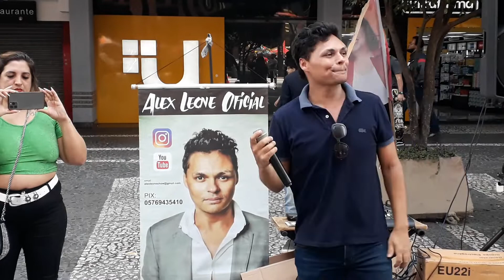ELE DEDICA O DOMINGO🤩PRA FAZER ISSO AÍ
CLÁUDIO CARRÃO.ELE DEDICA O DOMINGO🤩PRA FAZER ISSO AÍ